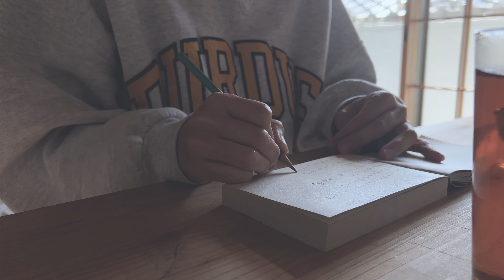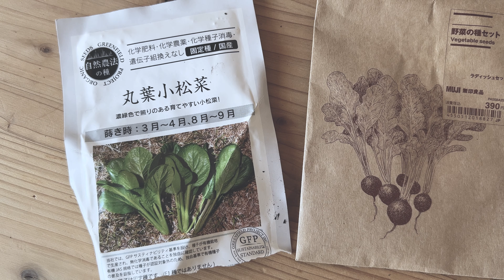vlog／秋支度、あたたかく快適にすごす工夫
季節によってお家の中ですごす場所を変える、それだけで気分も変わって、エネルギーの節約にもなり、とてもエコ。

みなさんのコメントもお待ちしています❤️

[ SNS ]